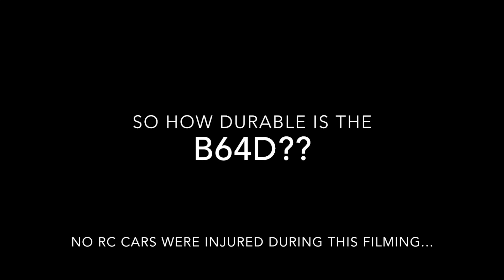Team Associated B64d - First Run!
Here's a look at my brand new Team Associated B64d 1/10th scale 4wd buggy running it's first two battery packs at OCRC in Huntington Beach, CA. Being an average driver, this thing makes me look good! Still messing manual spec. otherwise, it drove great and is nothing like the B44.x platform!

JConcepts Space Bars Front 4wd
JConcepts Fin Ti Turnbuckles

Connect with The RCNetwork
Don't miss out on more RC blogs, pics, and newsletter from
TheRCNetwork.com. Get the stuff that's not on YouTube!

The RCNetwork Decals Are Here!
My Video Gear
Studio Camera
Studio Tripod
Studio Lights
SD Cards for Studio Cam
Lavalier Mic
Action Camera
Action Mic
SD Cards for Action Cam

“TheRCNetwork.com is a participant in the Amazon Services LLC Associates Program, an affiliate advertising program designed to provide a means for sites to earn advertising fees by advertising and linking to Amazon.com.”